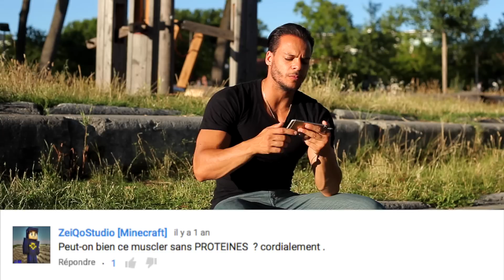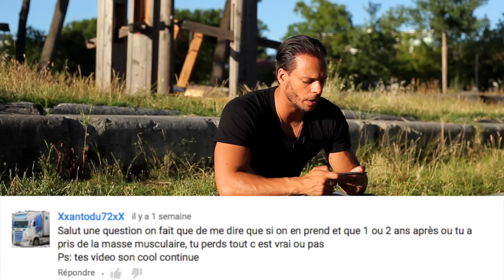DOPAGE & MUSCULATION : Peut on SE MUSCLER sans SE DOPER by Bodytime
10% de reduction avec le code : ALEXPJ10

Alex & PJ
BODYTIME On parle souvent de dopage en musculation! voici nos avis à propos des produits dopants, des effets et intérêts ;)

10% sur ta Première Commande code : ALEXPJ10
5% sur toutes tes commandes Code: ALEXPJ5

ÜNKUT
► 10 % sur la boutique avec le code: BODYTIME03

Alex & PJ
BODYTIME